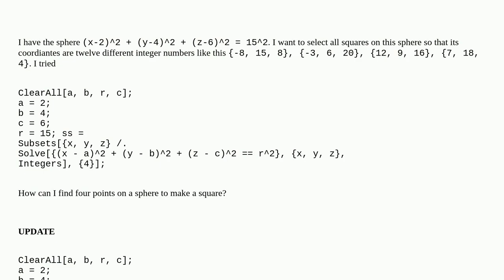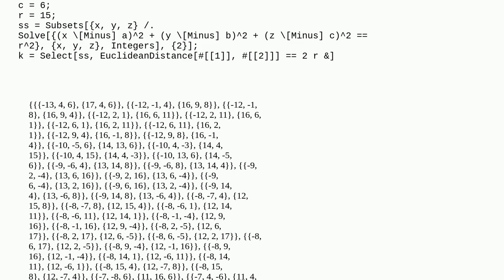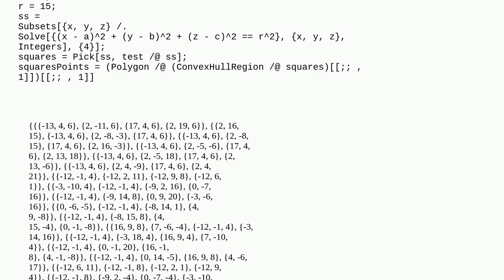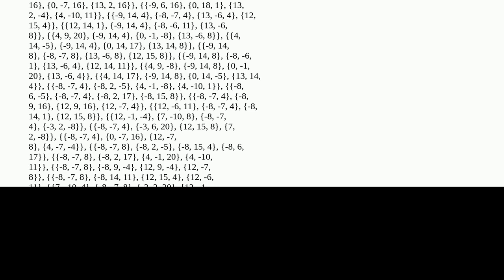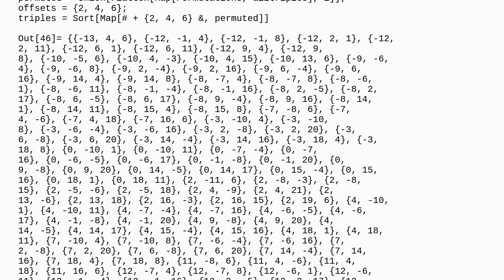Mathematica: How can I get all squares on this sphere so that its coordinates are integer numbers?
How can I get all squares on this sphere so that its coordinates are integer numbers?

A special thanks goes out to the community

  diophantine-equations